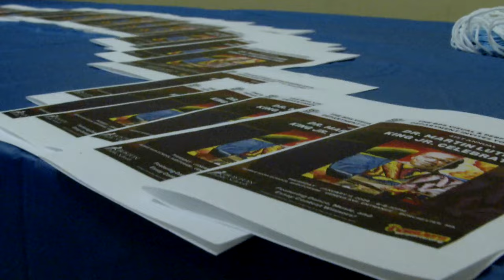41st Annual BPS Dr. Martin Luther King Jr. Celebration - Promo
The 41st Annual BPS Dr. Martin Luther King Jr. Celebration was held at Jeremiah E. Burke High School. It featured students from across Boston Public Schools performing dance, music and poetry in honor of Dr King's legacy.